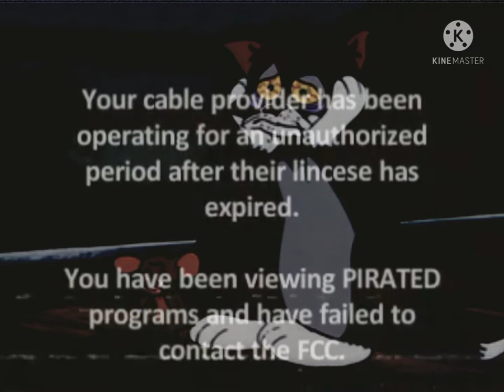Boomerang Anti-Piracy Screen (2004)